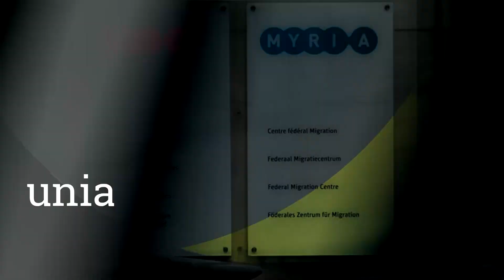Het jaar van... Jos D'Haese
Vlaamsparlement.tv blikt samen met 10 parlementsleden terug naar de afgelopen twaalf maanden. 2019 was het jaar waarin de Vlaamse en federale verkiezingen, de uitstap uit Unia en het Vlaamse canon de actualiteit beheersten. Journalist Jan De Meulemeester praat uitgebreid met de Vlaamse volksvertegenwoordigers die het voorbije jaar zelf kleur hebben gegeven. Vandaag is dat Jos D'Haese.